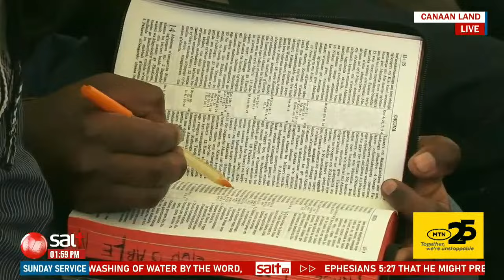Salt Television Uganda Livestream